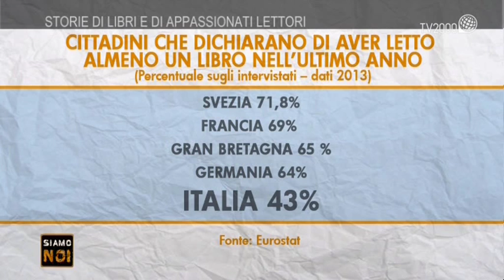"Siamo noi" - Nuccio Ordine, professore ordinario pressoUniversità della Calabria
Nuccio Ordine, Professore ordinario di letteratura italiana presso l’Università della Calabria, collaboratore del Corriere della Sera, autore, tra gli altri, del libro “L’utilità dell’inutile”, edito da Bompiani.
La prima parte di questo libro è intitolata proprio “L’utilità inutile della letteratura”